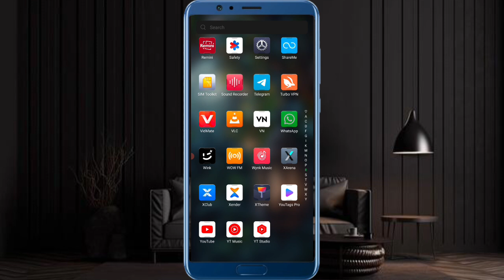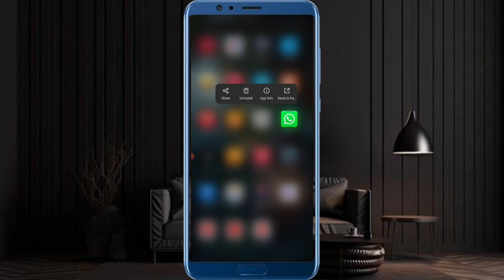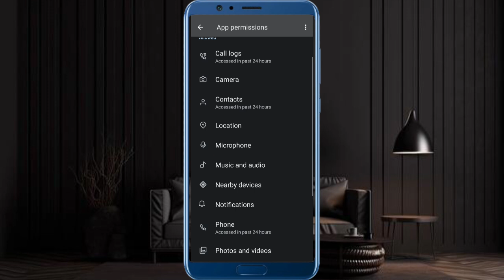Whatsapp video call problem | whatsapp par video call nahi ho raha hai to kya kare 2024 ?